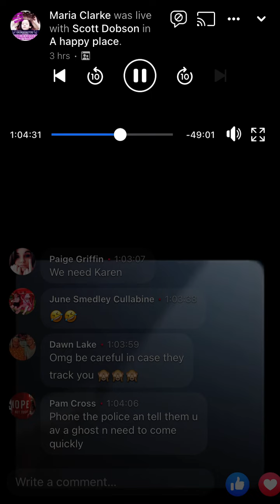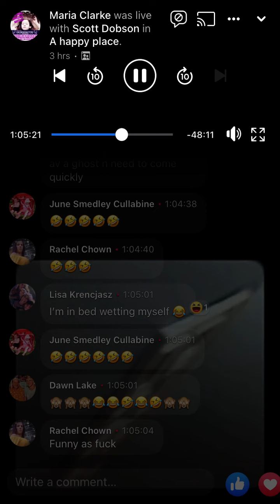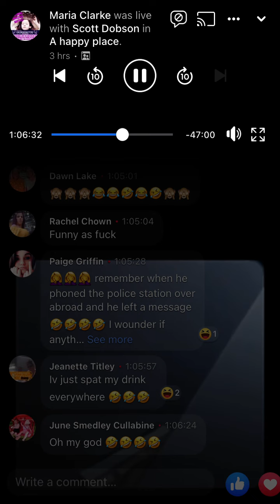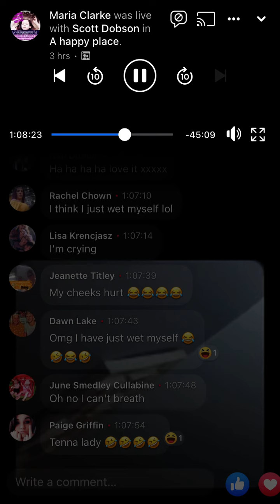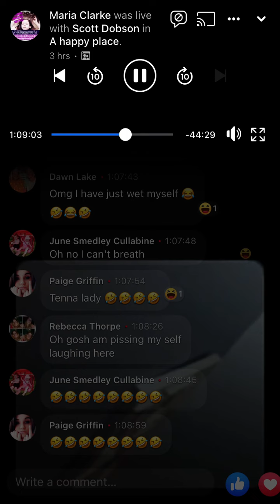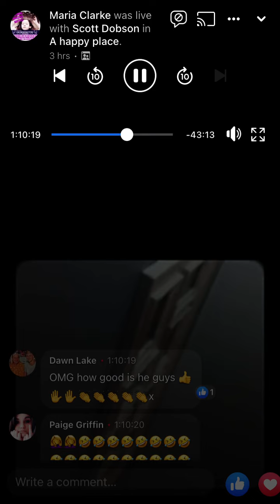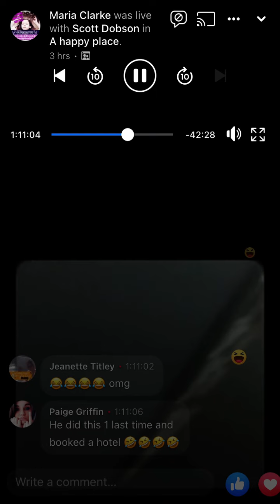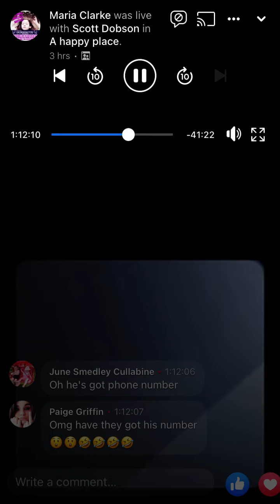My prank call to Irish Garda (police)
So I decided to report someone for speeding, Obviously with a twist better than Oliver